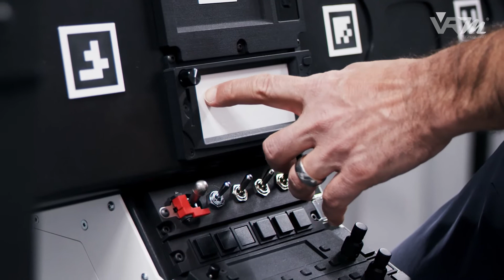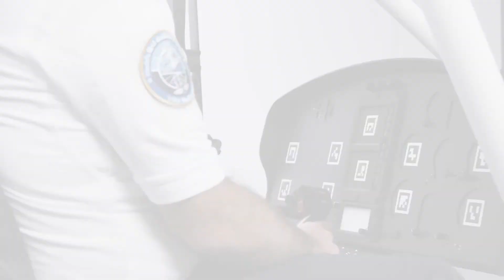Airbus H125 Flight Training Device FTD Level 3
Learn more about our new H125 FSTD here. Take a seat on the new training platform and experience the flight feeling like in a real helicopter. This is for all senses. Fly Virtual Feel Real.